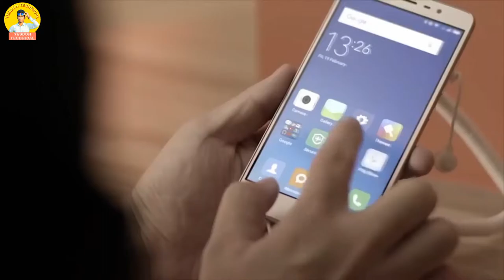Redmi 7 full specifications and price in India | redmi 7 so bad🤔🤔🤔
Redmi 7 -
A TENAA listing with model number M1810F6LE suggested the key specifications of the Redmi 7. The phone would have a 6.26-inch HD+ display, 3,900mAh battery, and Android Pie. Also, it is found to have an octa-core processor, which could be a Snapdragon 632 SoC if we believe a recent hands-on video, along with 2GB, 3GB, and 4GB RAM options, and 16GB, 32GB as well as 64GB of onboard storage options.

The listing on TENAA also suggested that the Redmi 7 would come in a list of colour options, including Black, Blue, Green, Grey, Pink, Purple, Red, and White. It also specified the dimensions of the design that measures 158.65x76.43x8.47mm and weighs 180 grams.

Content cover -
redmi 7a
redmi 7 pro camera test
redmi 7 pro price in india
redmi 7 vs redmi 7 pro